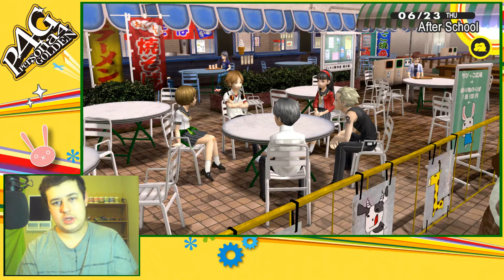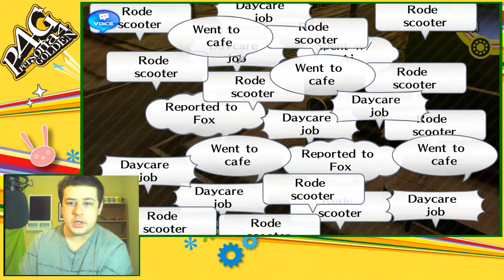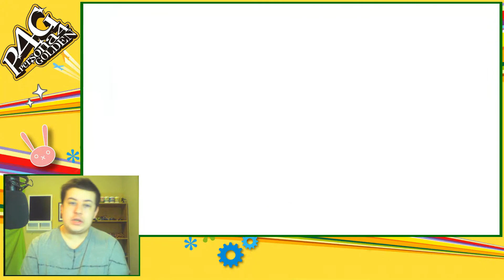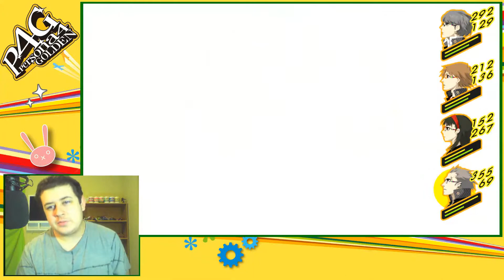Persona 4 Golden Lets Play Ep 20 We Got A Culprit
Well, we found someone who COULD be the murderer but then after he gets taken into custody, another kidnapping occurs. Hope you enjoy!